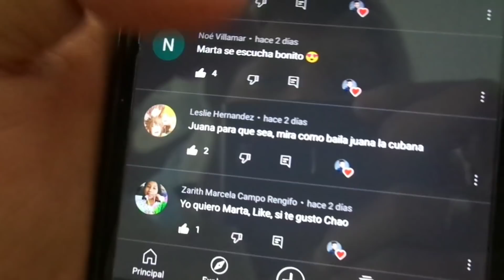Ya nacieron las crías de vaquita!! Una lagartija se sube a mi mano sin tenerme miedo!!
Te Gustaría comprar mercancía con mis logos?

Hola si estas viendo esto es un milagro, por que nunca suelen leer la descripción.

Este Es Un Video Mas Espero Te Aya Gustado, Mi Retraso Es Notorio Pero Ya Vez Asi Soy y Muchos Me Siguen Por Eso

TE GUSTARIA APOYARME? Con tu ayuda compraré más animales y mejorare terrarios. Recuerda que hasta la más pequeña donación ayuda

Quieres Contactarme?

cocodrilo se come dron,
cocodrilo gigante,
cocodrilos cazando,
cocodrilos para niños,
cocodrilo vs tiburon,
cocodrilo loki,
cocodrilo vs leon,
cocodrilo asesino,
cocodrilo albino,
cocodrilo asado,
cocodrilo ataca a leopardo,
cocodrilo acapulco,
cocodrilo bebe,
cocodrilo blanco,
cocodrilo bajo el agua,
cocodrilo bebe ruido,
cocodrilo beto quintanilla,
cocodrilo caminando,
cocodrilo corriendo,
cocodrilo cancion infantil,
cocodrilo del nilo,
cocodrilo de mascota,
cocodrilo documental,
cocodrilo domesticado,
videos de cocodrilos,
lagrimas de cocodrilo,
el cocodrilo más grande del mundo,
cocodrilo florida,
cocodrilo grande,
cocodrilo gigante en florida,
cocodrilo haciendo ruido,
cocodrilo hambriento,
cocodrilo haciendo popo,
cocodrilo intenta comerse una tortuga,
cocodrilo iguana,
cocodrilo kawaii,
cocodrilo la capital,
cocodrilo loco,
cocodrilo moreletti,
cocodrilo mascota,
cocodrilo marino,
cocodrilo más grande del mundo,
cocodrilo moreletti mascota,
cocodrilo nadando,
cocodrilo nadando rapido,
cocodrilo national geographic,
cocodrilo naciendo,
un cocodrilo grande,
un cocodrilo gigante,
un cocodrilo en mi alberca,
gallos cantando,
gallos finos,
gallos y caballos,
gallos kikirikis,
gallos finos criaderos,
gallos de pelea cantando,
gallos vs america,
gallos albany,
gallos aliquines,
gallos asil puro,
gallos americanos,
gallos asil cobra,
gallos albany de larry romero,
gallos alimonados,
gallos alaquines,
a los gallos peleando,
a mis gallos,
gallos blancos,
gallos bulicos,
gallos blancos de queretaro,
gallos bravos,
gallos bolos,
gallos cenizos,
gallos colorados,
gallos de pelea criaderos,
gallos de combate,
gallos de king,
gallos de pelea finos,
gallos de alliege,
peleas d gallos giros,
batalla de gallos,
cantos de gallos,
gallos españoles,
gallos españoles puros,
gallos en postura,
gallos exoticos,
gallos femenil,
gallos finos cantando,
gallos finos de primer nivel,
pelea de gallos f,
gallos giros grey,
gallos gallinas,
gallos grey,
gallos gigantes,
gallos giros prietos,
gallos grandes,
gallos giros kelso,
conejos bebes,
conejos gigantes,
conejos graciosos,
conejos cabeza de leon,
conejos enanos,
conejos peleando,
conejos de pascua,
conejos apareamiento,
conejos a crochet,
conejos animados,
conejos apareamiento chistoso,
a los conejos se bañan,
a dibujar conejos,
conejos blancos,
conejos belier,
conejos bonitos,
conejos bostezando,
conejos bailando,
conejos bebes jugando,
conejos bebes llorando,
conejos comiendo,
conejos chiquitos,
conejos comiendo zanahoria,
conejos chistosos,
conejos chillando,
conejos cuidados,
conejos de colores,
conejos de mascota,
conejos dando a luz,
conejos de campo,
conejos de monte,
conejos de orejas caidas,
de conejos videos de conejos,
de conejos bebés,
videos de conejos,
caceria de conejos,
razas de conejos,
conejos enojados,
conejos en celo,
conejos en casa,
conejos enanos holandeses,
conejos flandes,
conejos felices,
conejos frente al espejo,
conejos feos,
conejos finos,
conejos grandes,
conejos gigantes de flandes,
conejos gritando,
conejos grises
hamsters,
hamster escape,
hamster ruso,
hamster sirio,
hamsters laberinto,
hamster chino,
hamster meme,
hamster asustado,
hamster apareamiento,
hamster asustado grita,
a hamster se le caen los ojos,
hamster bebes,
hamster comiendo,
hamster cuidados,
hamster chistosos,
hamster de mascota,
hamster dando vueltas,
hamster dance tik tok version,
hamster en laberinto,
hamster enojado,
hamster en rueda,
hamster estresado meme,
hamster escapando de prisión,
el hamster,
hamster funny,
hamster food,
hamster funny videos,
hamster fight,
hamster feeding,
hamster gracioso,
hamster gordo,
hamster gigante
ratones para gatos,
ratonera,
raton crispin,
raton para gatos,
raton amarrado,
raton arabe,
al raton le gusta el queso,
raton bañandose,
raton blanco,
raton delos dientes para niños,
raton de mascota,
videos de ratones,
sonido de raton,
raton en venta,
raton en laberinto,
raton esponja,
raton en el baño,
raton en acabatelo,
raton escapando,
el raton,
el ratoncito,
raton grosero,
raton gritando
rata
pato
perros